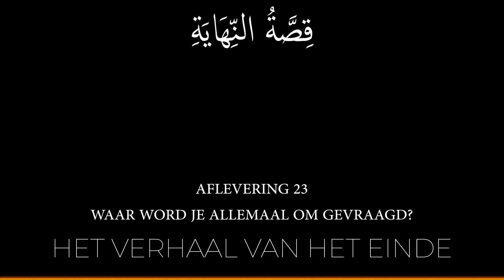#23 Waar worden we allemaal over gevraagd op de dag des oordeels?